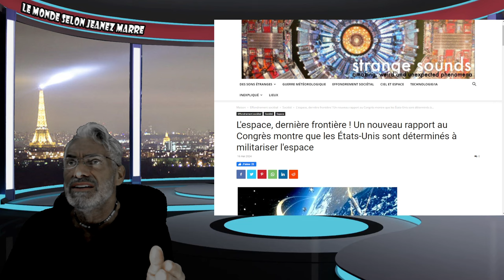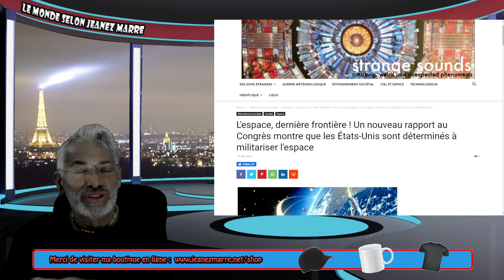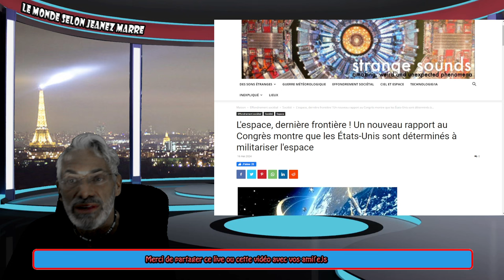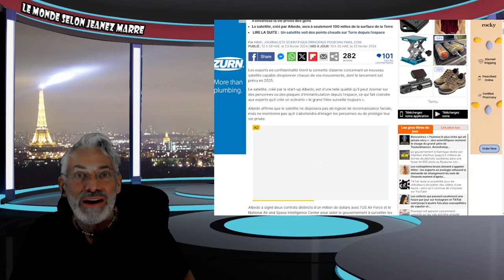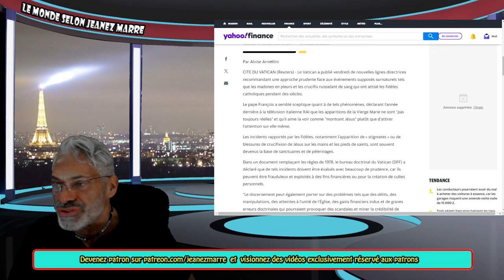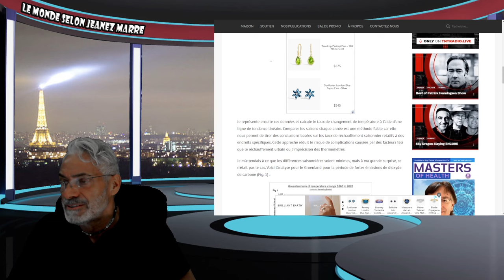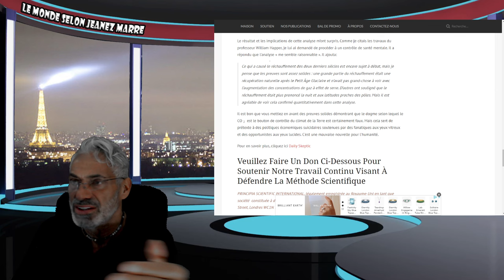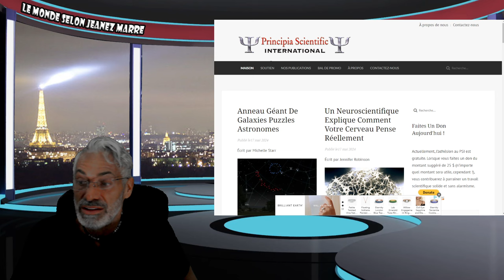ALERTE;DERNIÈRE HEURE; PENDANT QUE LES MÉDIAS NOUS AMUSENT AVEC TRUMP VOIÇI CE QUI SE PASSE VRAIMENT